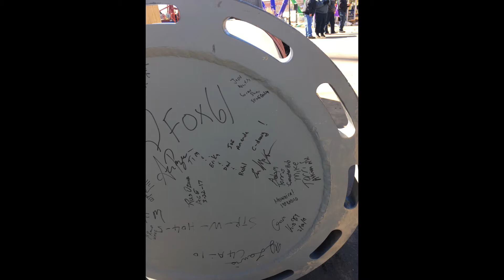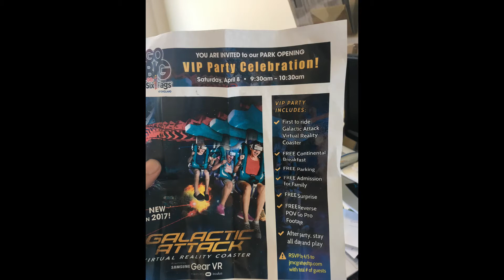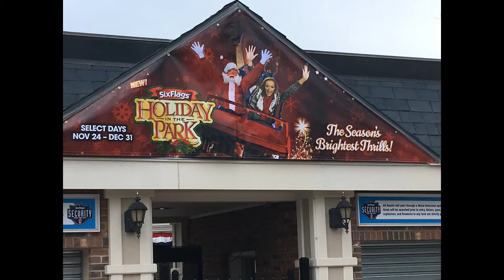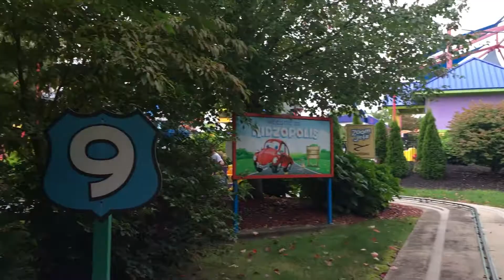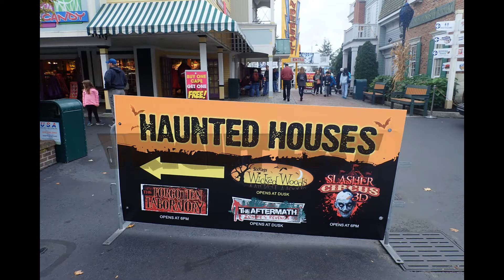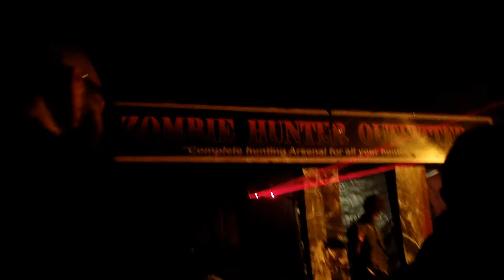Six Flags New England - Year In Review 2017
This video we show off some of the best moments that happened at Six Flags New England this year !

From Off Season tours, to opening day, Joker Media Day, Random trips, Fright Fest, & of course Holiday In The Park !

You can find more complete videos of these days  on our YouTube page !!

Let us know what your favorite moments of 2017 were !

- Join our forums - read trip, reports, check out news on our main page !